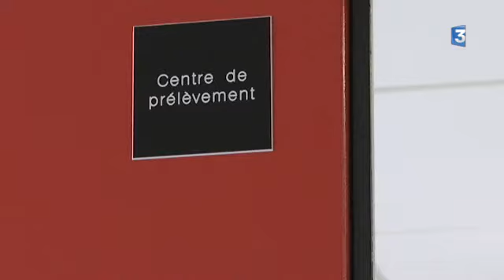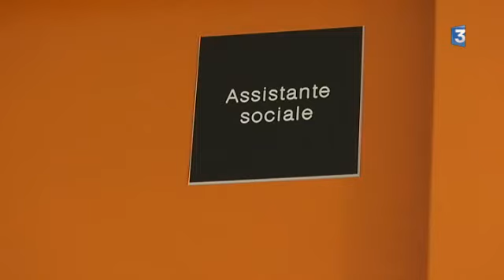La Maison universitaire de santé de Chenôve est la première du genre en France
La MUSSP (Maison Universitaire de Santé et de Soins Primaires) a ouvert ses portes début mars 2015, à Chenôve, dans l’agglomération dijonnaise. Des étudiants en médecine y travaillent au côté d'une dizaine de professionnels de santé et d'une assistante sociale.

Un reportage d'Anne Berger et Jean-François Guilmard
Intervenants :
- Salma Moussaoui, étudiante en médecine
- Jean-Noël Beis, professeur de médecine générale
- Flora Bayer, pédicure podologue et diététicienne
- Jean Esmonin, maire de Chenôve (PS)